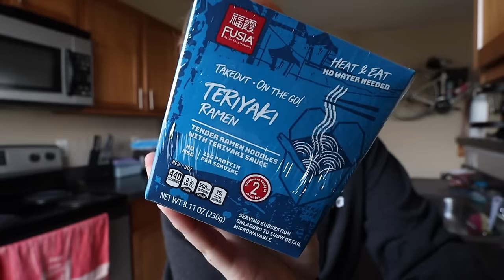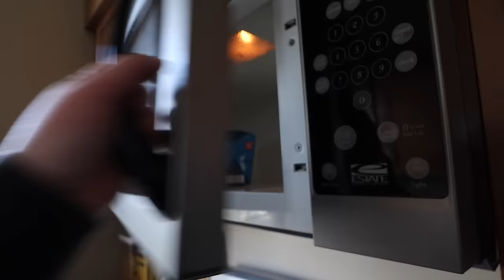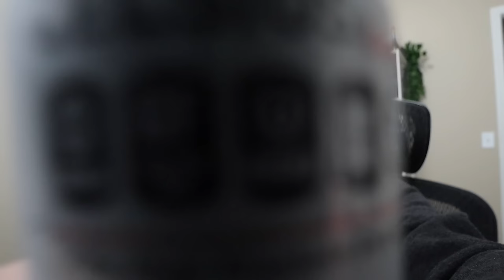Packing ALL My Clothes That's Coming With Me for BUS LIFE! / moving into a skoolie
the time has come...the FINAL closet push! We are getting rid of EVERYTHING that doesn't fit into our packing cubes lol. Man...this was hard!

⏳🎯 hop around ——
0:00 // Intro
0:07 // work before work: podcast, coffee, & chats
3:53 // making lunch & an after work rant
6:14 // my packing cubes finally arrived!
6:57 // the final purging of the closet
14:25 // (my attempt at) fitting everything into my packing cubes
16:58 // making dinner with Kohen
18:47 // Outro

—— you might also love these videos ——
☻ my last weekend at Becky before we move in... | painting the door, Kitty's area, & a BOOKSHELF!
☻ WEEKLY VLOG: the final downsizing of the Kitchen & my thoughts before we move into the bus...omg //
☻ MORE Updates on our Bus Conversion, Designing for our Cat in Mind, & an Update on the Move //